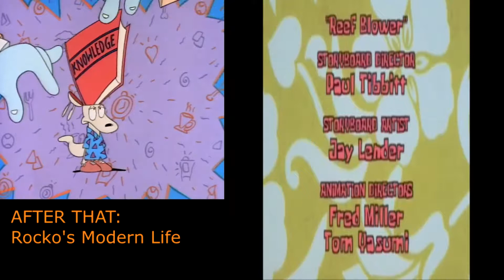Nick Reboot Mockup Break - SpongeBob to Tiny Toons Movie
"Aired" on Friday, October 10th, 2014 @6:55pm (EST)/5:55pm (CST)

A mock commercial break I made for the now-defunct Nick Reboot if it was an actual TV channel. Just did this for fun.